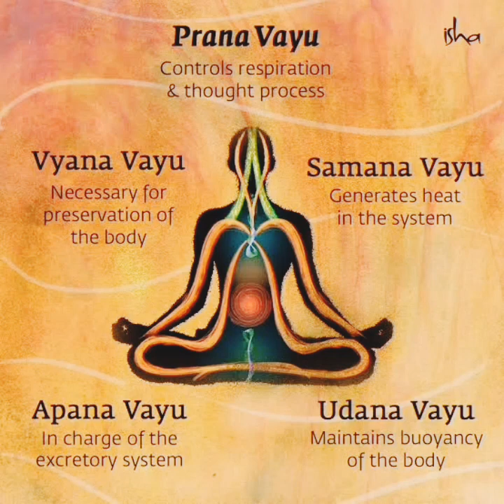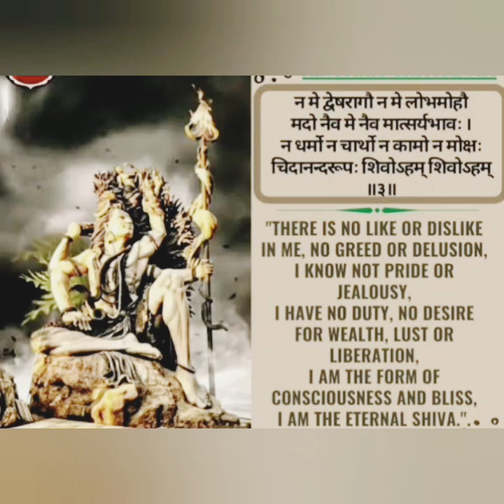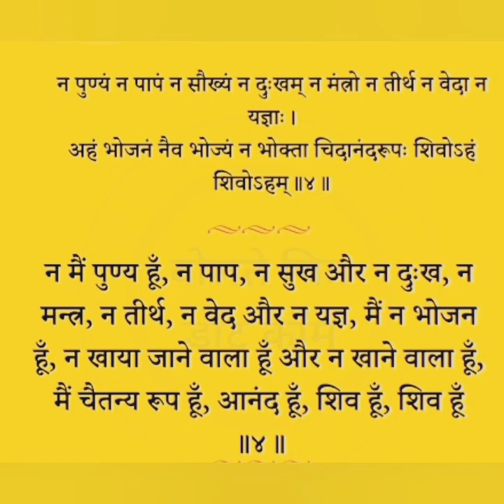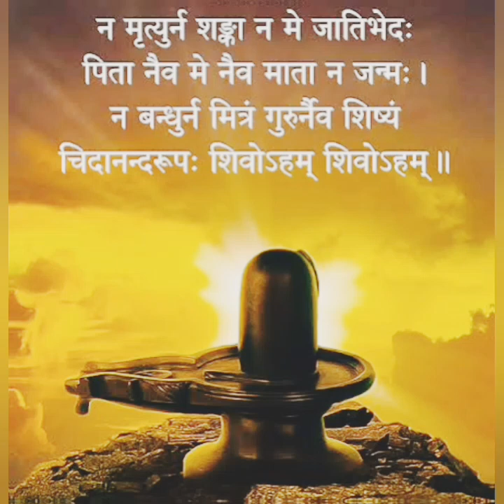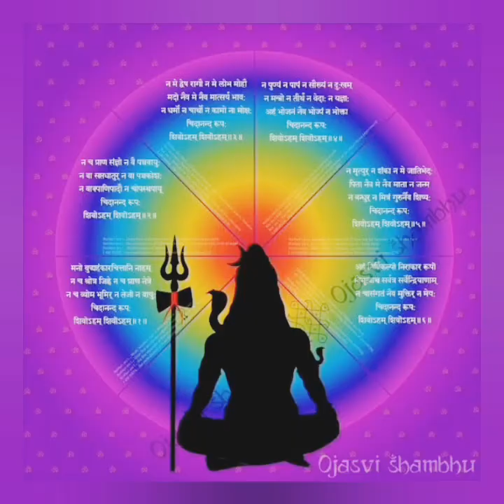#@Nirvana Shatakam with meaning @